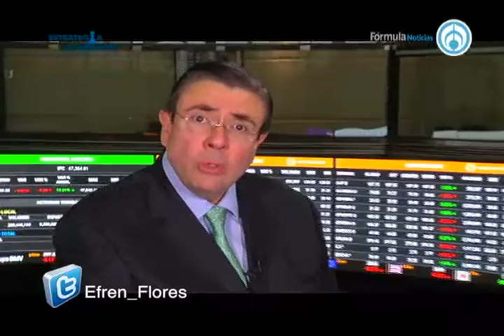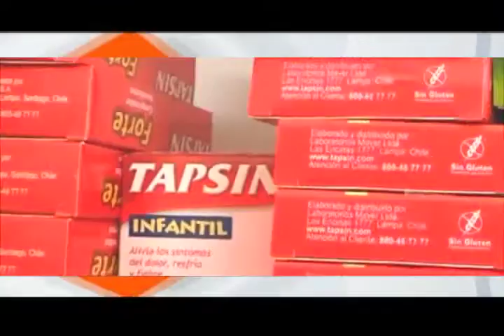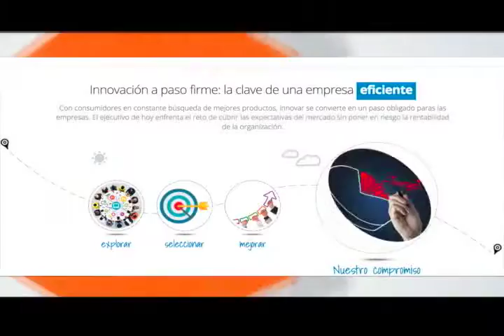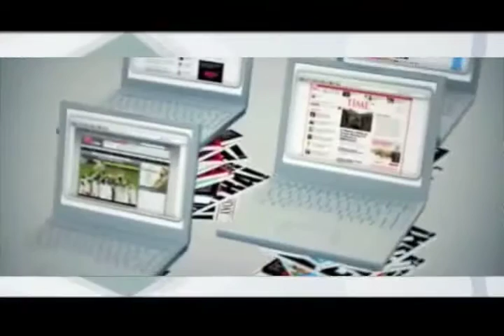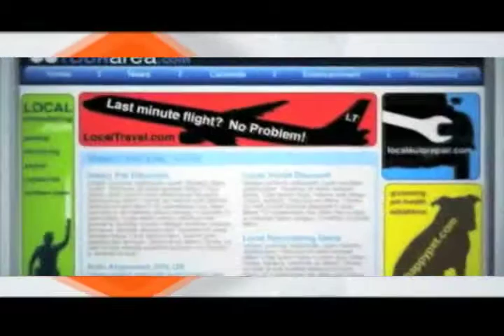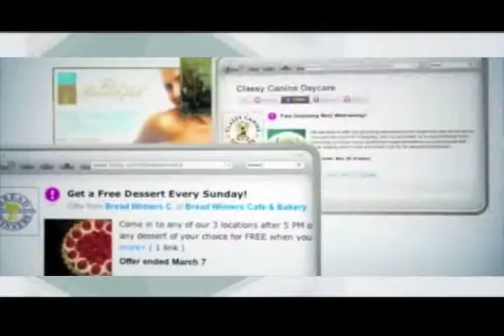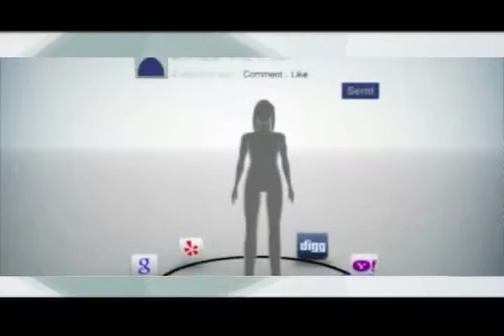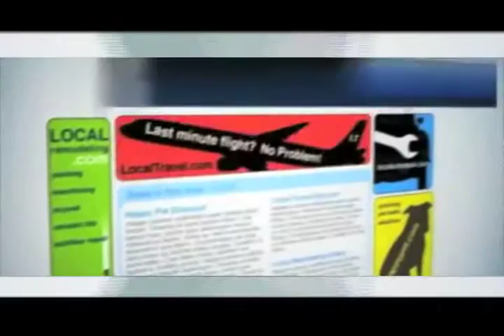ESTRATEGIA DE NEGOCIOS 4 DE SEPTIEMBRE B2